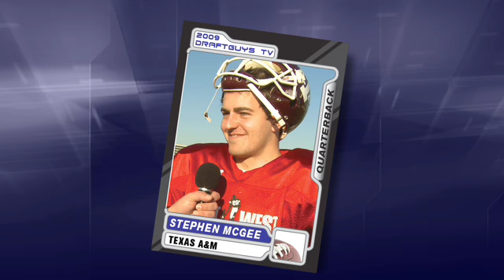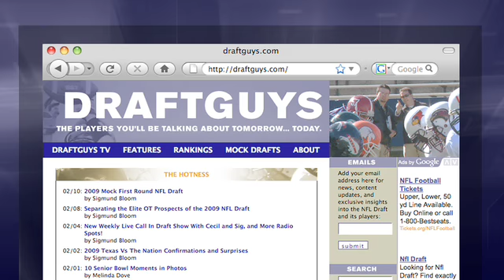Stephen McGee - Dallas Cowboys - Draft Video Profile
QB Stephen McGee only played one year at Texas A&M in a pro offense -- and he finished it on the bench.  So why do we think he could become a starter at the next level?  Find out on Draftguys TV.